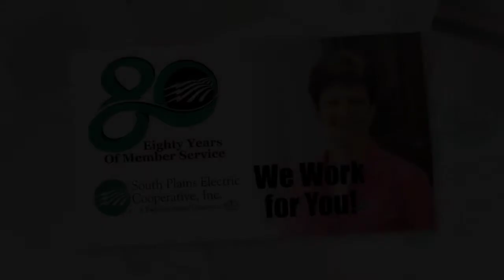Employee Spotlight: Jacy Cabler